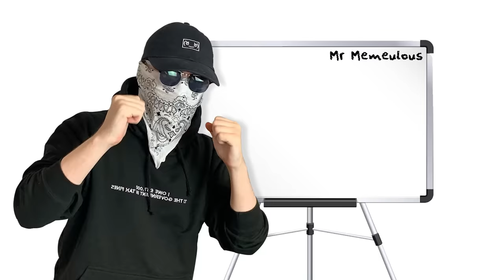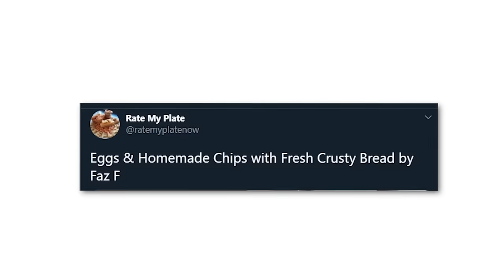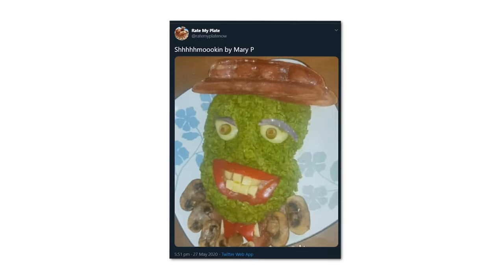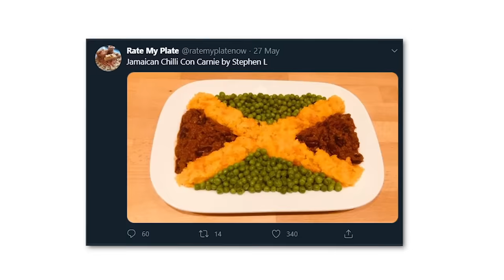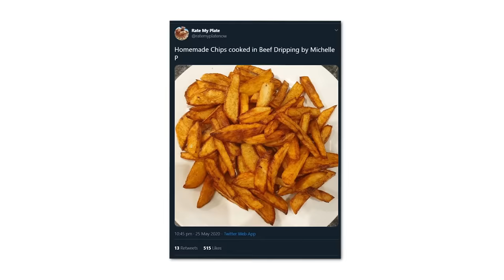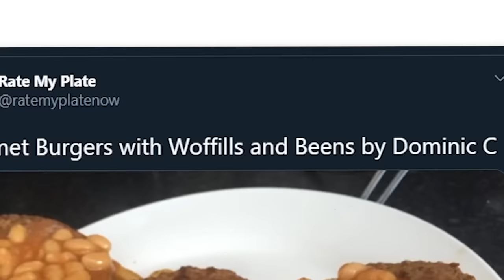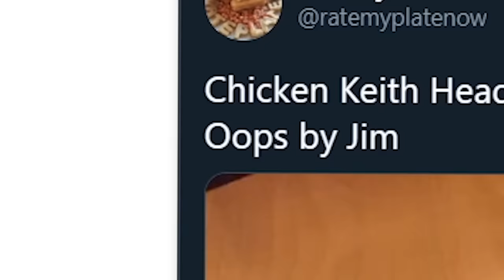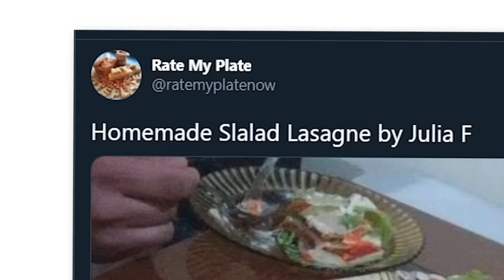"rate my plate"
Today we rated meals people made